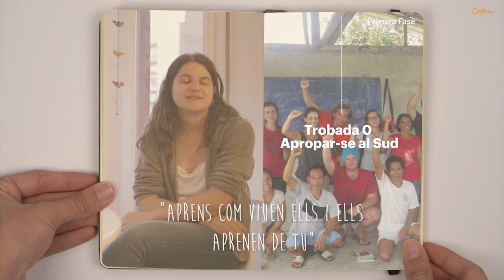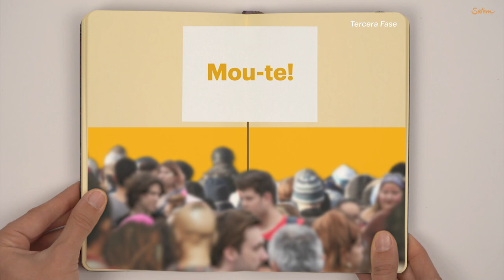Camps de Solidaritat 2020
Els Camps de Solidaritat són una oportunitat vital única per conviure amb famílies i organitzacions de l'Amèrica Llatina, l'Àfrica o l'Àsia i conèixer de primera mà les seves lluites per la justicia global. Més info a